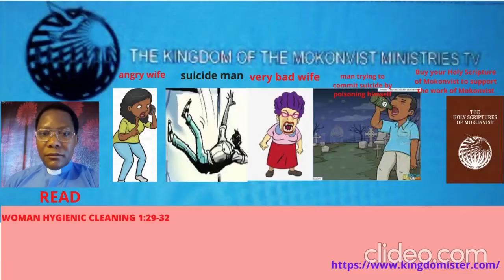WOMAN HYGIENIC CLEANING 1:29-32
29 Women should also learn to look after their husbands. Keep loving each other and appreciate your bodies because you are the image of Mokonvist. Learn to touch your husband's hair, head, body and keep him relaxed, you are made to support a man to reduce his stress.
30 Men should also do the same to their wives to thank her and to show appreciation for her contribution to their life. Never abandon your man by sleeping facing the wall, unless of course, you are in a deep sleep. Avoid space in the middle of the bed – do not let Satan in.
31 Never give Satan a chance! Keep laughing - that will make you healthy and live a long life on the Earth. Never use the words of pagans – “If you do me, I do you, if you do me bad, I do you bad’’
32 “If you do me good, I do you good’’ That’s not the words of a Woman of Mokonvist. Use relaxing and lovely words. Love is not always sex. Sometimes cuddling, kissing and touching can encourage the body to have love. Remember, if you force your husband or wife, it is a sin, so relax.